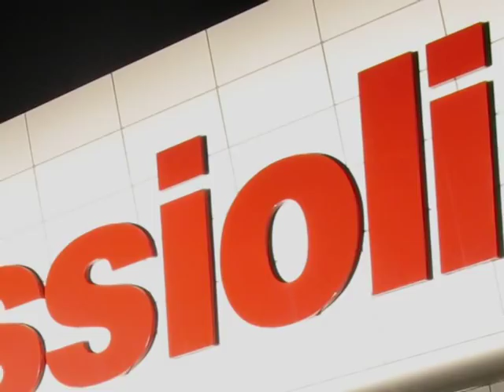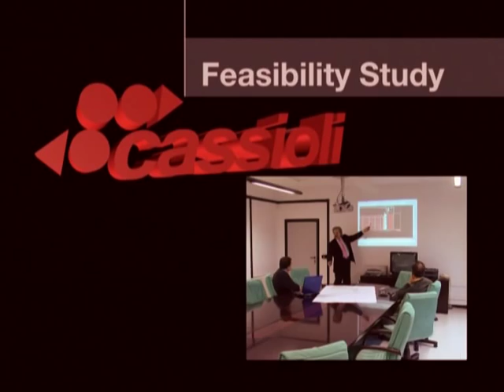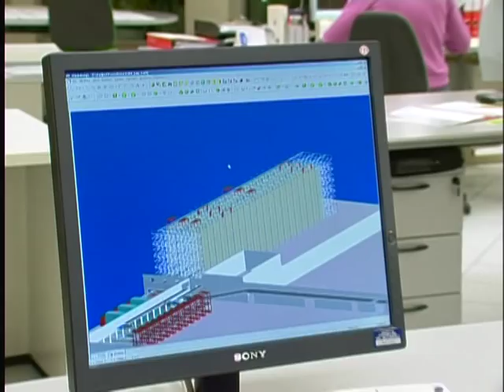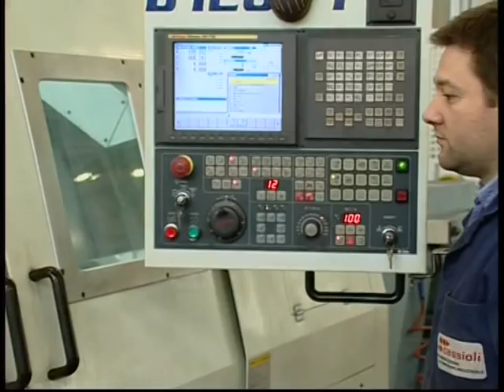CASSIOLI COMPANY PROFILE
CASSIOLI produces customized solutions in the most various industrial sectors, offering products and services for automatic material handling and industrial automation. The wideness of our range of products and services allows us to offer effective integrated logistics solutions. The company produces automatic warehouses, customized handling systems, laser and induction driven carts, picking systems, assembly and serving lines, testing systems and holding devices for antropomorphic robots. CASSIOLI guarantees his own presence on the global market with the operational centers of Brazil, Poland and USA, besides numerous sales and customer service offices in various nations.